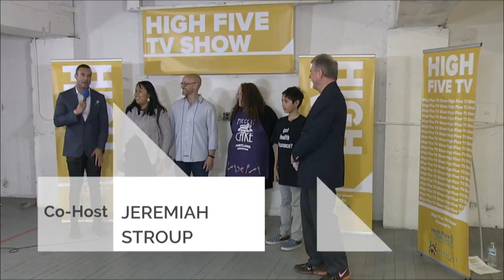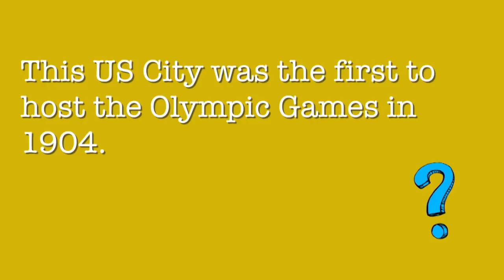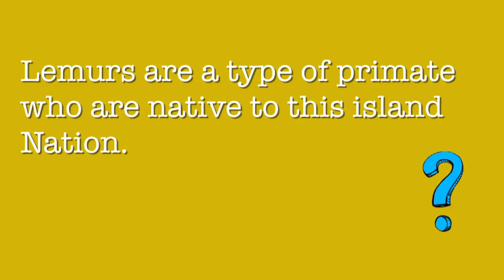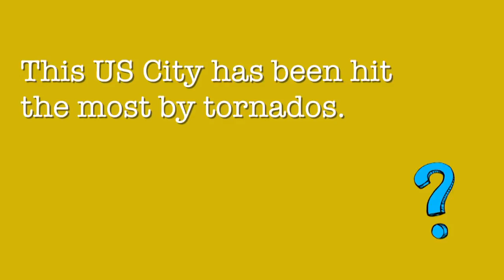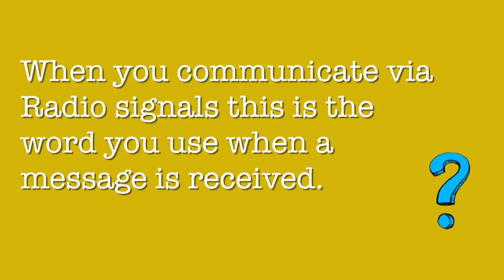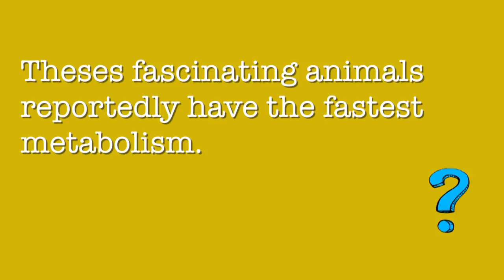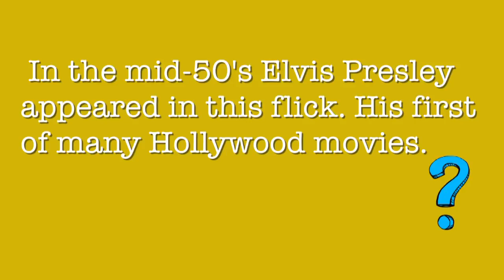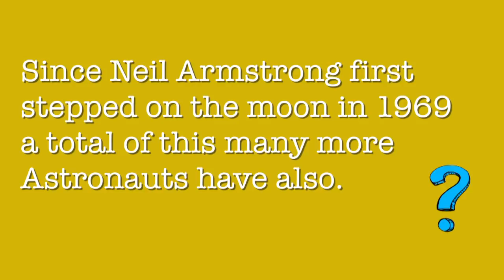HIGH FIVE TV SHOW Special - PART 2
The Beloved High Five TV Show is Back and Better than ever! The High Five Challenge first aired back in 1993 and for nearly 20 years it's brought entertainment and education to the airwaves. Check out this special episode produced on location and test your savvy and smarts